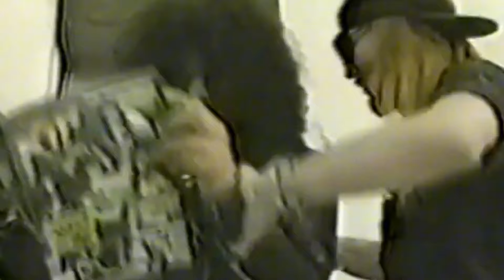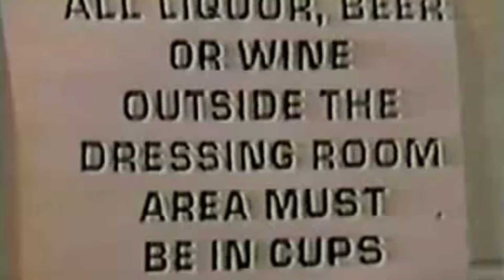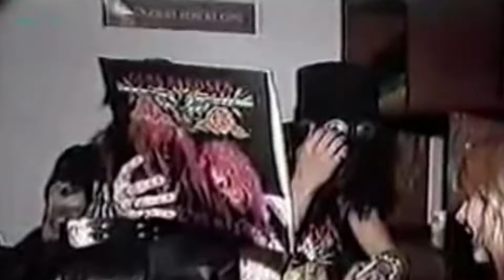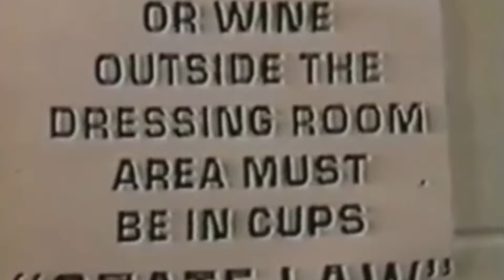Appetite for Destruction: Inside the Studio Chaos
This week, we're doing a deep dive into the tumultuous and wild recording process behind Appetite for Destruction, the debut album that put Guns N' Roses on the map. From the streets of Los Angeles to the recording studio, this album was born out of chaos, rebellion, and pure rock energy. We're diving into the stories behind the scenes—the band’s dynamic, the challenges, and of course, the infamous "Rocket Queen" story. Guns N' Roses didn’t just create an album, they created a legacy.

Most EXPENSIVE Guitar on Amazon

Early Eighties Thrash Metal Guitar Rig:

My Guitar Rig:

My Video making gear: